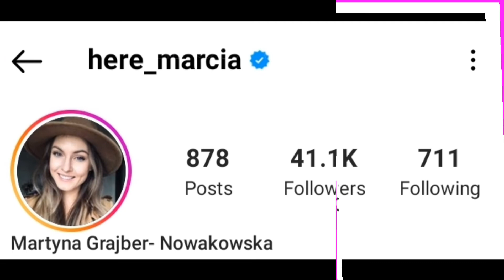Martyna Grajber 🇵🇱 Volleyball Player 🏐 Lifestyle 2022 || Income, Age, Relationship, Height & Fects